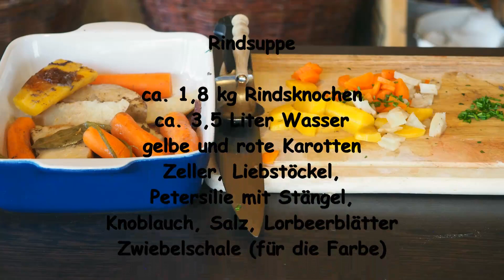Rindsuppe selber machen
eine Rindsuppe selbst gemacht, schmeckt einfach besser